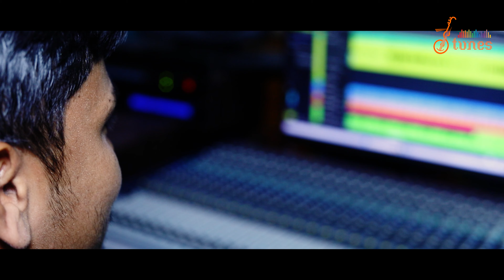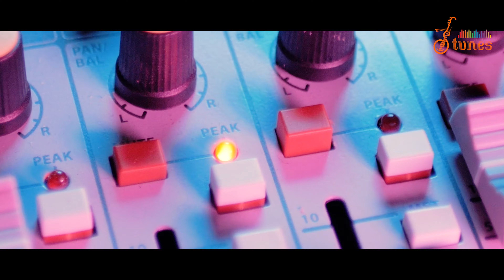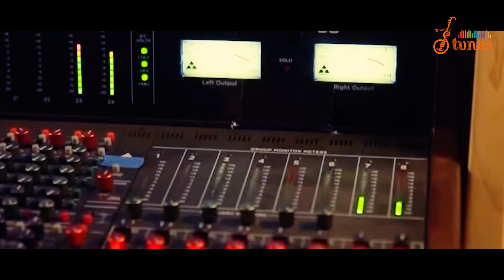I Love You | Bollywood Song | Shasanka Sekhar | Rashmireka Mishra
Watch Official Video Present by 7 Tunes Music.  In the song ' I Love You ' sung by Shasanka Sekhar & Rashmirekha Mishra.

✨Singers: Shasanka Sekhar
                     Rashmirekha Mishra

✨Lyrics:    Prangya Panda

✨Music Arrangement: Kumar Tapas

✨Track Record: Sanjay Moharana ( FTI )

✨Voice Record: Sundaram ( Prativa
                               Studio)

✨DoP & Edit:       PK Prashant

✨Music Label: 7 Tunes Music

Stay updated with latest videos from ' 7 Tunes Music '  @7tunesmusic

Male- Pehli nazar ka jadu mujhpe,
Ab bhi sawar hai

Female - Chahat meri jud gayi tumse
Haan yehi pyaar hai

Male and Female both- Mujhse main kahin
Gum ho chuka hoon
Ab bas shamil tum

Male- Aasman par main
Likhke elan kar doon

Male - Rab ne likhi hai
Yeh kahani

Female - Saath humko
Ise hai nibhani

Male- Meri duaon mein
Ek teri arzoo hai

Female- Khatm ishq ki hui
Meri justaju hai

// ANTI-PIRACY WARNING //
The content is copyrighted to Yes Digital (on behalf of 7 Tunes). Legal action will be taken.